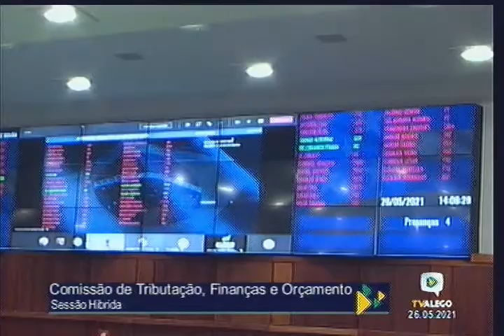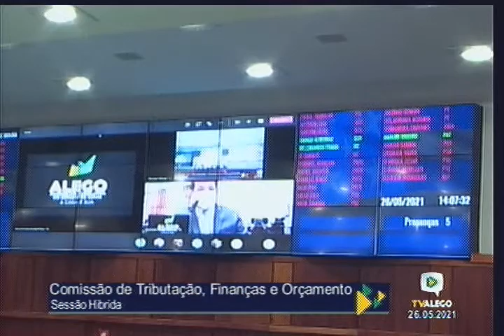Sessões e Comissões - Comissão Tributação ALEGO - 26/05/2021 Com. Tributação, Finanças e Orçamento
Sessões e Comissões - Comissão Tributação ALEGO - 26/05/2021

"Sob o comando do deputado Thiago Albernaz (Solidariedade), os integrantes da Comissão de Tributação, Finanças e Orçamento (CTFO), deliberaram cinco projetos durante a reunião híbrida da tarde desta quarta-feira, 26. Entre os projetos apreciados, três foram aprovados e dois sofreram pedidos de vista.

Dente as matérias aprovadas, destaque para o projeto de lei ordinária, nº 2149/20, de autoria do ex-deputado Diego Sorgatto (DEM), que visa impedir ou extinguir contratos administrativos, benefícios fiscais e permitir a cassação da inscrição do cadastro de contribuintes para empresas que adquirirem produtos de origem ilícita ou sem a respectiva nota fiscal. A propositura foi relatada favoravelmente pelo deputado Henrique César (PSC), e recebeu voto em separado do deputado Thiago Albernaz, que manifestou pela aprovação do texto original."
(AAN)